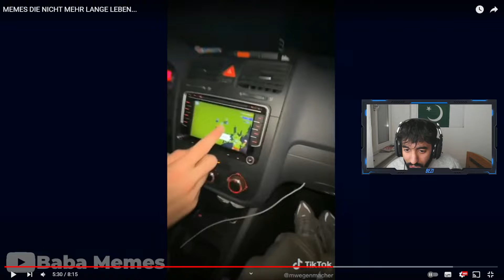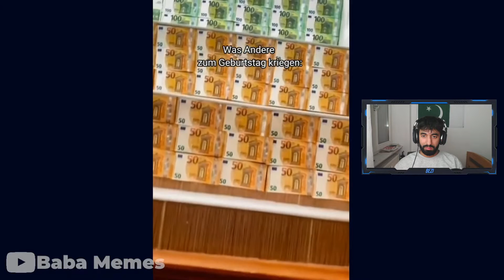MEMES DIE NICHT MEHR LANGE LEBEN... / REAKTION ZEBI